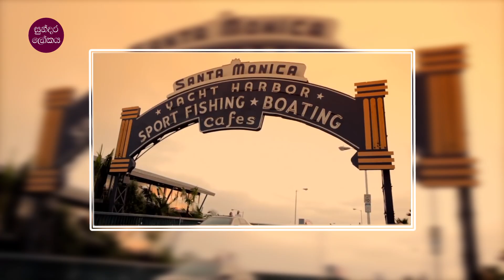අරුම පුදුම විවාහ | Most Unusual Couples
Most Unusual Couples

Sundara Lokaya